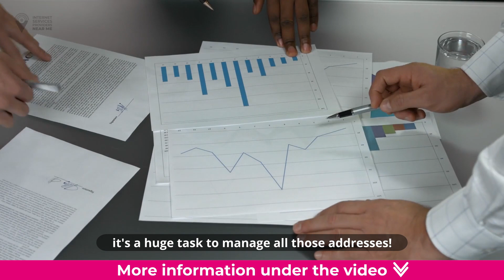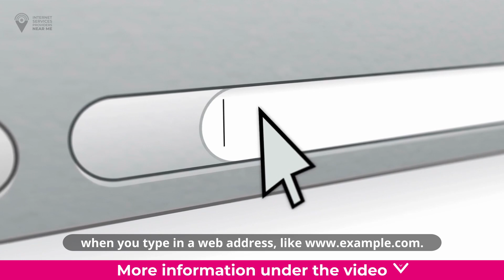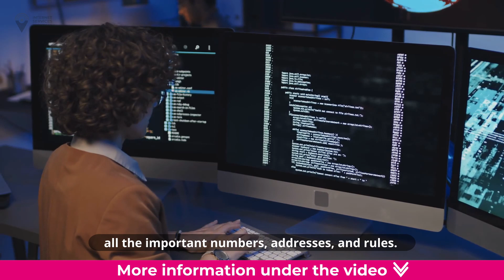IANA | What is IANA in simple words?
Have you ever wondered how the Internet knows where to send your messages and requests? Well, behind the scenes, there's a superhero organization called IANA, or the Internet Assigned Numbers Authority, that makes sure everything runs smoothly!

Think of IANA as the master of numbers on the Internet. They are like the chief organizer who keeps track of all the important numbers that make the Internet work. One of their important jobs is to make sure that every device connected to the Internet has its own unique address, called an IP address. Just like your home has a street address, every device on the Internet, like your computer, phone, or tablet, needs its own address too. But with billions of devices connected to the Internet, it's a huge task to manage all those addresses!

That's where IANA comes in. They allocate blocks of IP addresses to different regions around the world, called Regional Internet Registries (RIRs). These RIRs then distribute the IP addresses to smaller organizations, like National Internet Registries (NIRs) and Internet Service Providers (ISPs), who then assign them to individual users. It's like a big puzzle that IANA helps solve, so that all the devices on the Internet know where to send and receive data.

But that's not all! IANA also takes care of something called the Domain Name System (DNS), which is like a phone book for the Internet. Just like you use a phone book to look up someone's phone number, the DNS helps your device find the right website when you type in a web address, like IANA manages the top-level domain names, like ".com," ".org," and ".net," and makes sure they are assigned to the right organizations, called registrars, who then manage the domain names under those top-level domains. It's like IANA is the guardian of the Internet's address book!

Finally, IANA also keeps track of all the standard rules and codes that make the Internet work smoothly. Just like how people need to speak the same language to understand each other, devices on the Internet need to follow certain rules and codes to communicate effectively. IANA maintains a registry of these standard rules, like HTML status codes, port numbers, and language abbreviations, so that everyone can speak the same language on the Internet.

So, you can think of IANA as the superhero that makes sure the Internet runs smoothly by managing all the important numbers, addresses, and rules. Without them, the Internet would be like a chaotic maze with devices not knowing where to go or how to communicate. Thanks to IANA, the Internet is organized and efficient, making it easier for all of us to connect, communicate, and explore the online world!